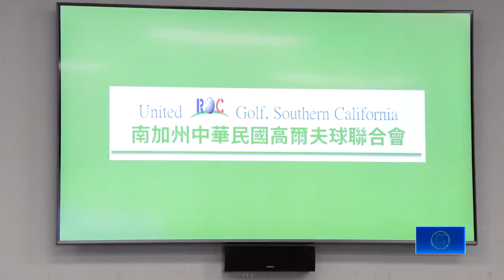南加經文盃高球賽將開打 訓練班參賽受矚｜今日加州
南加經文盃高球賽將開打 訓練班參賽受矚

由南加州高爾夫球聯合會主辦的2024年經文盃邀請賽將於4月23日開打，主辦方呼籲各大華人球隊社團與好手踴躍報名，一起以球會友。

週四（3月21日），南加州中華民國高爾夫球聯合會舉辦記者會，宣布將於4月23日（週二）舉辦一年一度的經文盃（TECO Cup）高爾夫球賽。

會長葉俊麟邀請各界共襄盛舉，希望各界好手一起來以球會友。

南加州中華民國高爾夫球聯合會會長 葉俊麟：「因為我們有提供所謂的訓練班，他們也會一起加入我們這次的所謂的球賽，讓大家能夠在球場上面大家互相交誼，歡迎把所有的海內外的朋友大家一起在這個盛會中大家互相來球敘。」

駐洛杉磯台北經文處副處長 張正育：「藉由高爾夫球活動來凝聚我們大家僑民的向心，然後藉著辦活動也可以讓我們在主流有一個能見度。」

賽事總監、高爾夫球教練林岳志表示大家積極參與的精神令他感動。

高爾夫球教練 林岳志：「這個比賽最重要的目的是要大家有興趣，要好玩。」